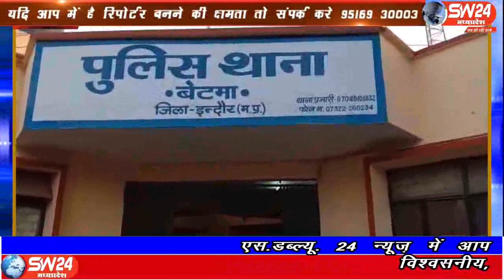sw24news betma, 23.06.2019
इन्दौर जिले के बेटमा थाना क्षेत्र के ग्राम रावद में ऑनर किलिंग के तहत भाई ने अपनी ही बहन को गोली मारकर हत्या कर दी । मामला लवमैरिज का बताया जा रहा है